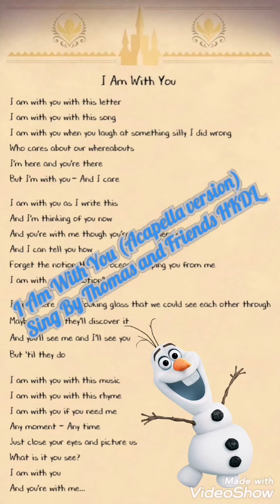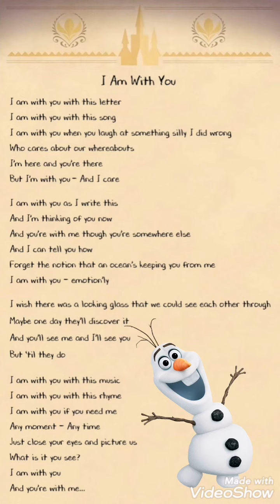I Am With You from Frozen At Home With Olaf in (Acapella version)